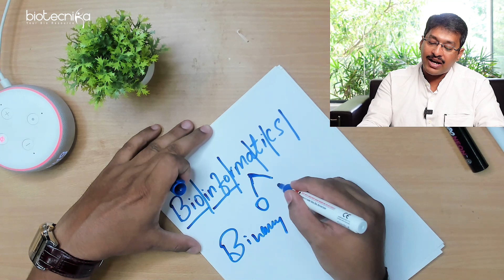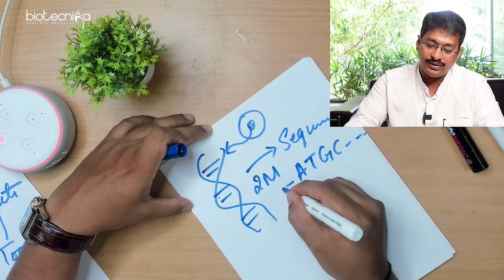Why All Biologists Should Know Bioinformatics?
Why All Biologists Must Know Bioinformatics? Importance of Bioinformatics? Bioinformatics career. Bioinformatics is the future. For a successful career in the field of biology/biotech, knowledge of Bioinformatics is a must. Watch the video till the end to understand why bioinformatics is the future & Why All Biologists Must Know Bioinformatics?

 Bioinformatics Courses & ebooks You Must Check Out:

1. Bioinformatics Methods & Tools Master Course

2. Bioinformatics & Drug Discovery Certification Course

3. Career in Bioinformatics - Complete Guide - eBook Pdf Download

00:00 Introduction to Why all Biologists Should know Bioinformatics?
02:16 What is Bioinformatics?
05:15 Advantages of understanding Bioinformatics
06:45 What does Bioinformatics do?
08:03 About Pharmacogenomics
10:54 Conclusion